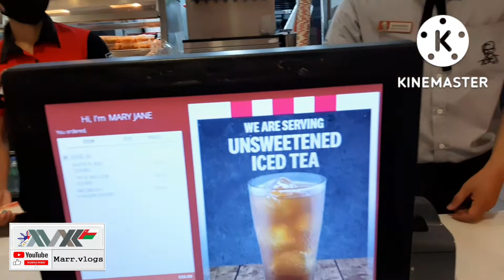BACK TO WORK BUHAY STOCKER#LIFE IN OMAN.(vlog #121)